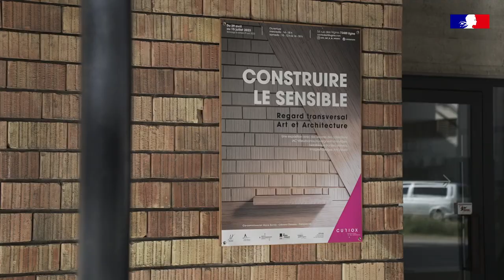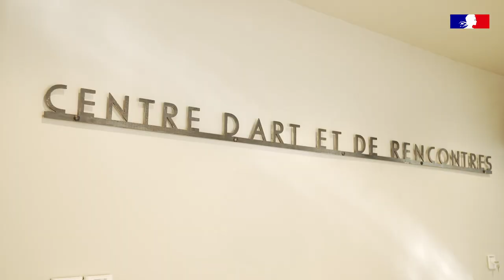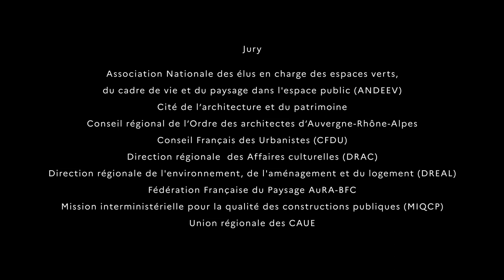Transformation d'une ancienne église en centre d'art et de rencontre à Ugine - "Curiox"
Valeurs d'exemples 2023 - CAUE du Puy-de-Dôme
Prix régional dans la catégorie Construction publique, lieu de travail et de service - Réhabilitation
Réalisation: Estelle Brugerolles - LAZULI FILMS